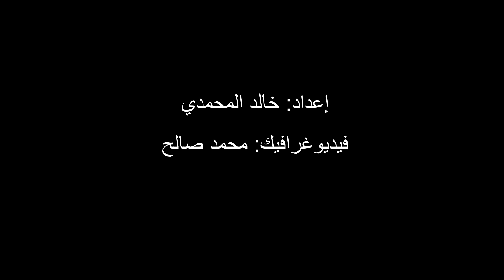قطر مولت الإرهاب بـ 65 مليار دولار.. ماذا كان سيحدث لو أنفقتها في أعمال الخير؟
ذكرت تقارير موثقة أن قطر أنفقت 65 مليار دولار على تمويل الإرهاب في 5 سنوات. أموال استخدمت للقتل والتشريد والتخريب. مبلغ ضخم كان يمكن أن يغير حياة دول عربية تعاني الفقر والأزمات.